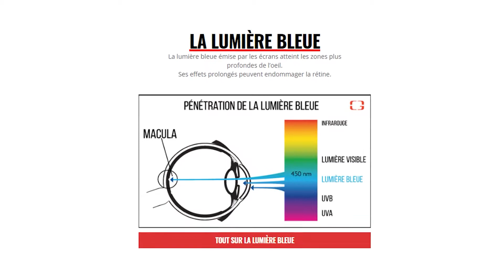Cette MAP “EGYPTE” est EXCEPTIONNELLE… ONE ROOM CHALLENGE ! 🌵 | Custom Zombie #284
🔥 Lunettes pour protéger les yeux des écrans (-10% avec le code "FLAPIX")